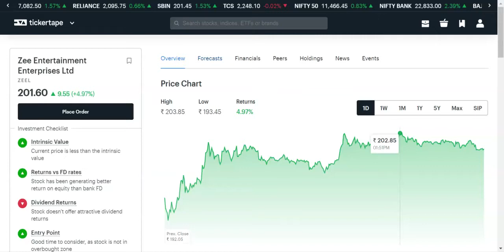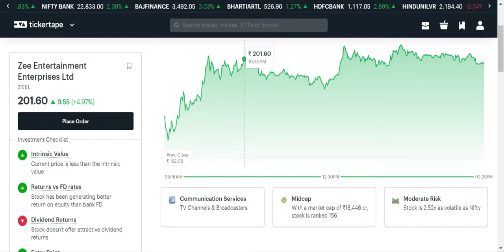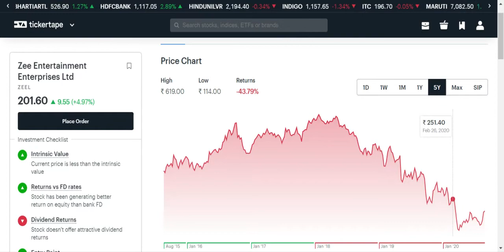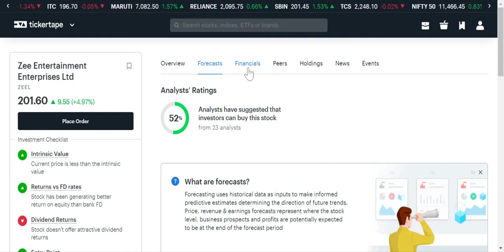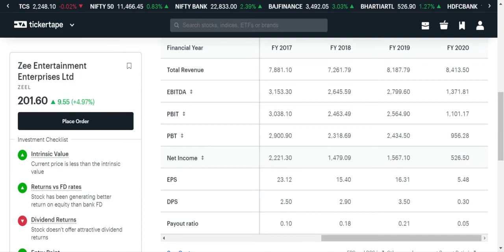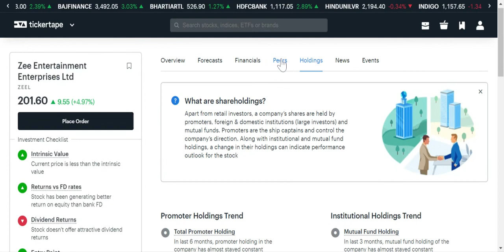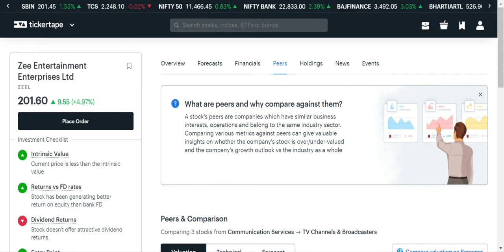Zee Entertainment Share Analysis | Zee Entertainment should we buy or not? | Hindi| Aug 2020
Many people wanted to buy Zee Entertainment share as of now or not.
It is the best time to enter in Zee Entertainment share now.
Zee Entertainment UP trading share

Zee Entertainment share analysis
 Zee Entertainment share price
 Zee Entertainment share news today in hindi
Zee Entertainment share tomorrow